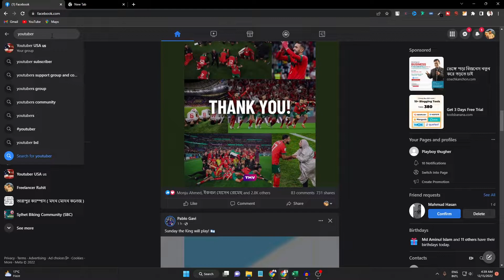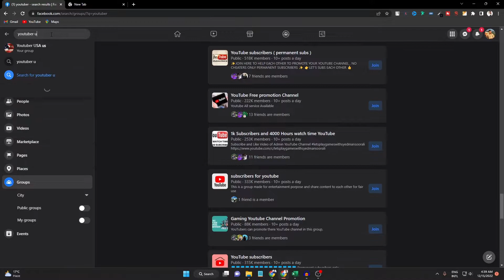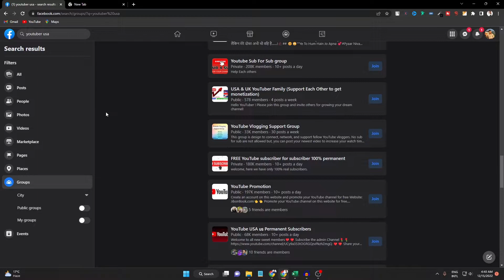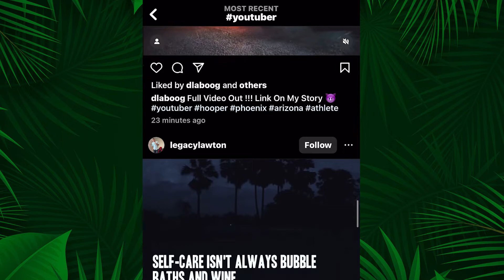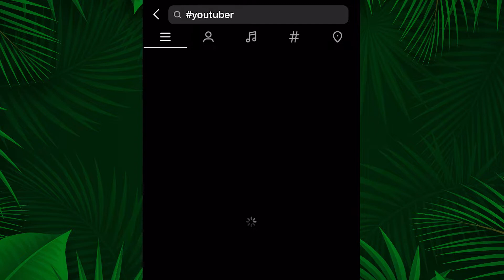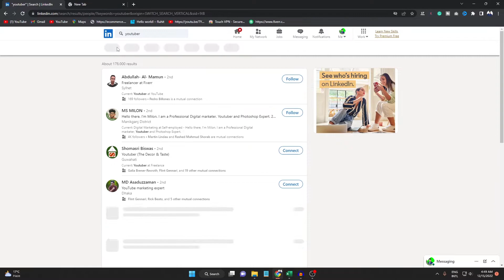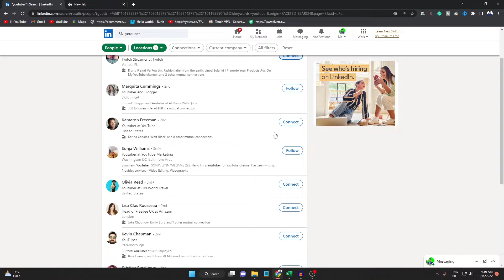মার্কেটপ্লেসের বাহিরে ফ্রিল্যান্সিং করে $30,000 আয়ের উপায় - How to find buyer without marketplace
📌অনেক স্বপ্ন নিয়ে ফ্রিল্যান্সিং শিখেছেন কিন্তু মার্কেটপ্লেসে কাজ পাচ্ছেন না |
বর্তমান সময়ে ফ্রিল্যান্সিং মার্কেটপ্লেসগুলোতে নতুন ফ্রিল্যান্সারদের কাজ পাওয়া এবং ক্লায়েন্ট পাওয়া অনেকটাই কষ্ট সাধ্য। বিস্তারিত আলোচনা করা হয়েছে কিভাবে ফ্রিল্যান্সিং মার্কেটপ্লেস ছাড়াও অনলাইন থেকে ইনকাম করা যায় এবং সফল হওয়া যায়।  আশাকরি শুরু থেকে শেষ পর্যন্ত দেখলে অনেক কিছু জানতে পারবেন।

if you are a complete beginner and having trouble to get freelance clients on Upwork  fiverr  or any other freelance marketplaces - if you follow the process - there will be a good chance you could have some real clients for from the social media sites...

এই চ্যানেলে আমি মূলত  Freelancing, Digital marketing, fiverr বিষয়ক হাবিজাবি সব কিছু নিয়েই কথা বার্তা বলি। এই চ্যানেলের মেইন থিম হলো আপনাদের অনলাইন ইনকামের রাস্তা সহয করা |

0:00 – Introduction- How to find buyer without marketplace
0:30 - facebook marketing tutorial
2:19 - Instagram marketing tutorial
4:33 - linkedin marketing tutorial
6:41 – Important tips for freelancer